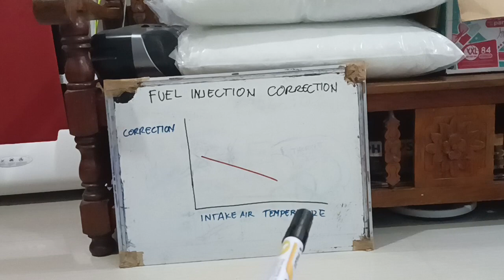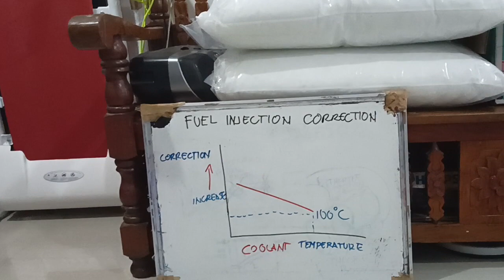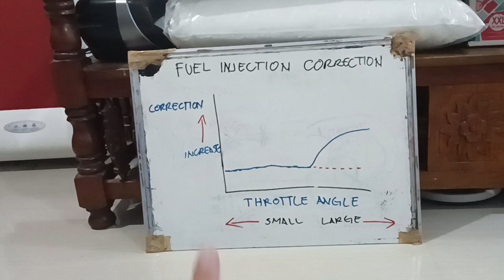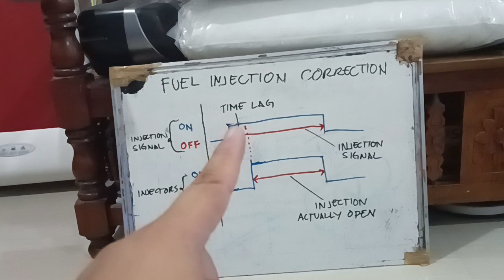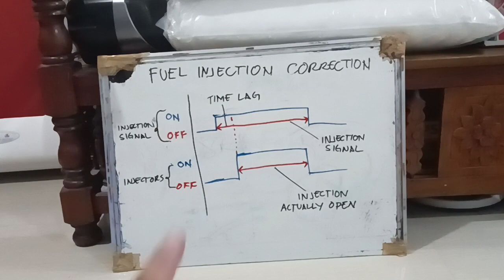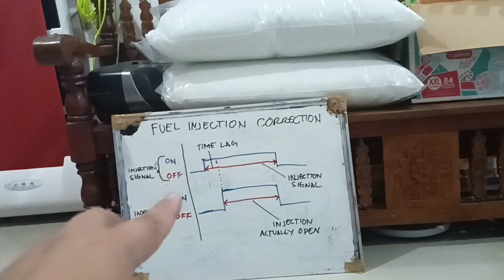Gasoline Main Control: Fuel Injection Control (Part 2)